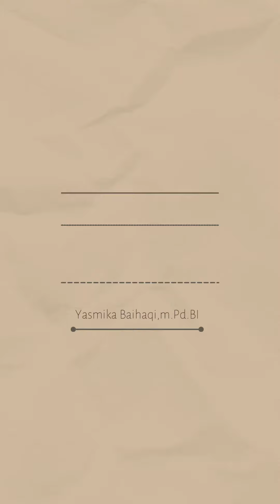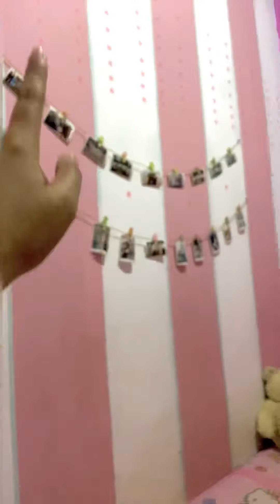Let’s Describe My Room || Meita tria putri || NPM 21430116